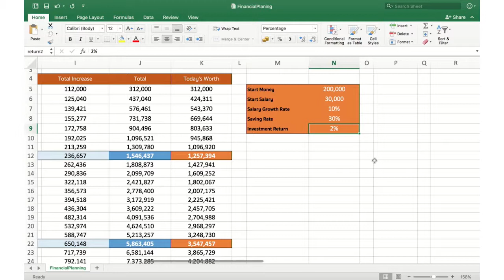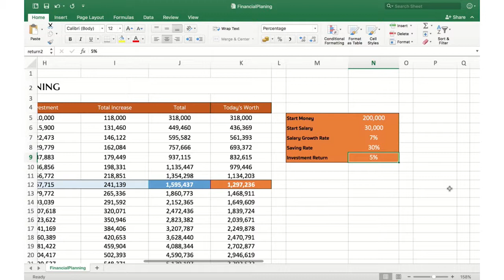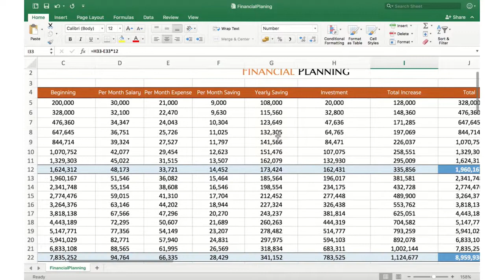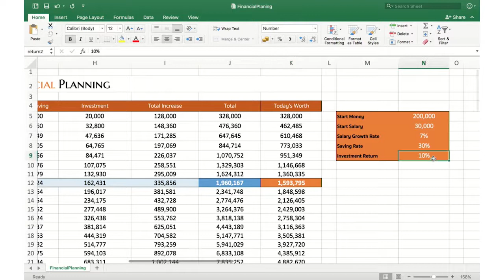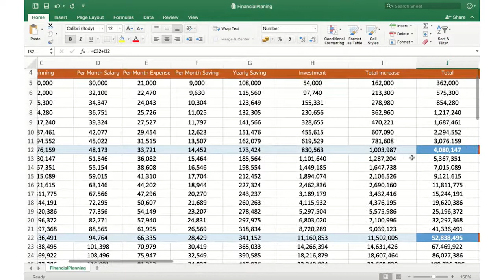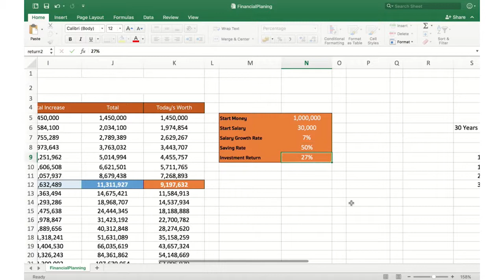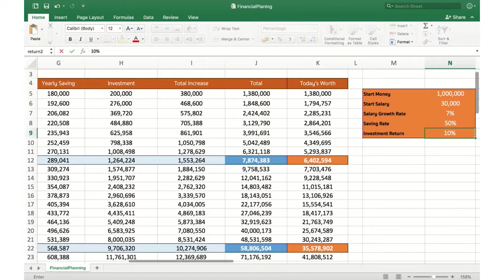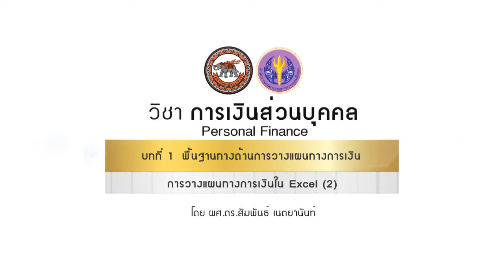nux020 w01 v04